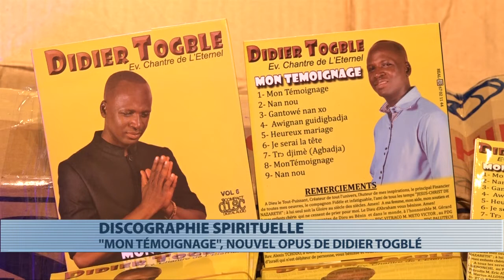"Mon témoignage", nouvel album de Didier Togblé